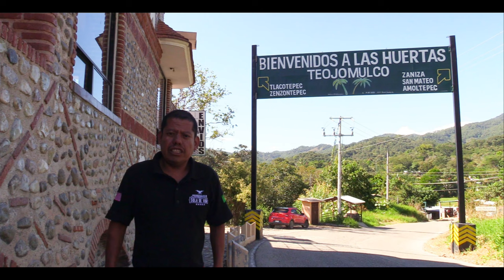JARIPEO EN LAS HUERTAS TEOJOMULCO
TORNEO DE TOROS 20-NOVIEMBRE 2022 LAS HUERTAS OAXACA.